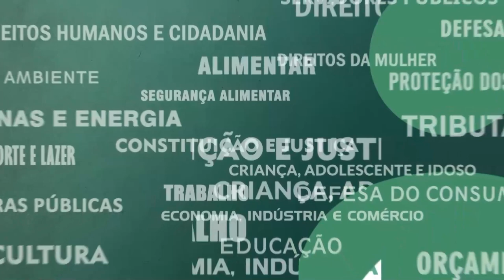Resumo Comissões - Com. Servidores - Pagamento da recomposição salarial de pensionistas do estado